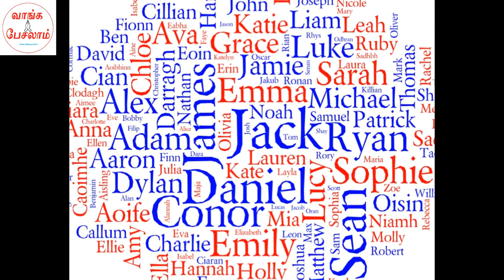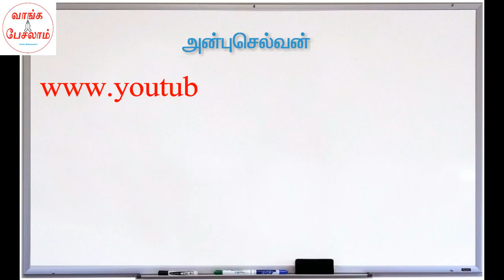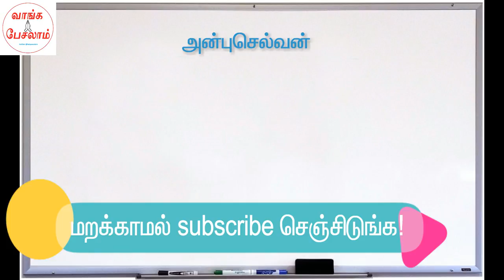Motivational video for husband and wife in tamil|கணவன் மனைவி ஒற்றுமை|Tamil Motivation|Vaanga pesalam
Must watch for the husbands and wives.
Excellent motivational video for husbands and wives.
Motivational video for married life

இல்லத்தரசிகளுக்கு நம்பிக்கை ஊட்டும் வீடியோ. கணவர்களுக்கு நம்பிக்கை ஊட்டும் வீடியோ.

கணவன் மனைவி ஒற்றுமையாய் வாழ என்ன செய்யனும்?|What is the secret of happy married life?

The secret of happy married life in tamil